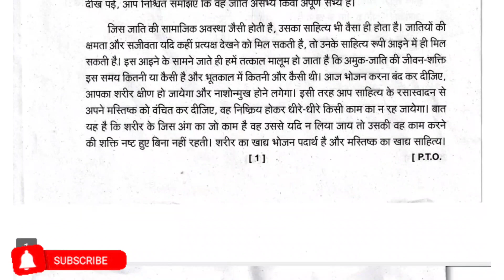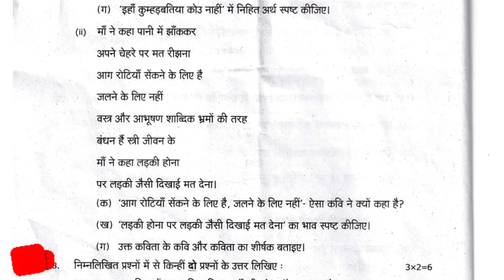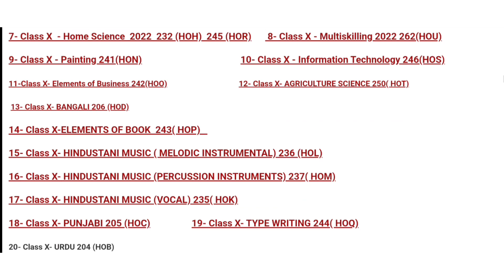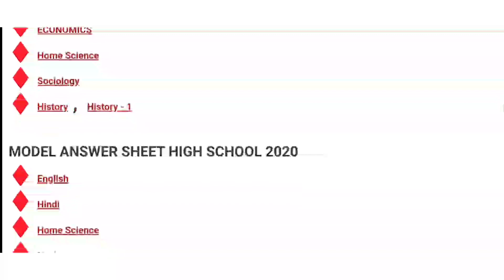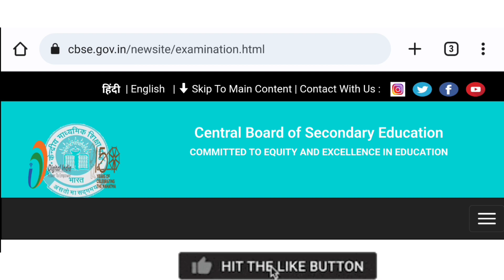Board Exam Toper उत्तर कैसे लिखते है || Board Exam Paper Download kaise kare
Hi Guys

In this video we tell about uttarakhand board Exam solve paper .

Board Exam me likhne ka tarika in Hindi
Board me Copy Kaise likhe
board exam
डाउनलोड
News Paper PDF Download
board paper कैसे डाउनलोड करें
पेपर 10 th
board Exam Paper डाउनलोडिंग
उत्तराखंड बोर्ड मॉडल पेपर क्लास 10